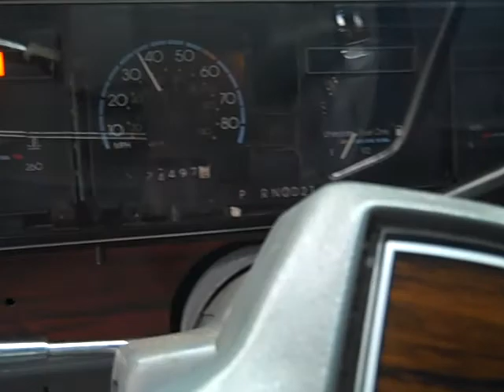1989 CHEVY CAPRICE LS quarter TOP on 26" Choppers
full turning the 26"s ... jus a demonstration for those who cant make turns without a DONK KIT .